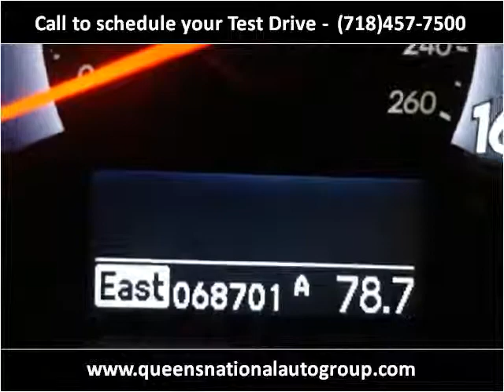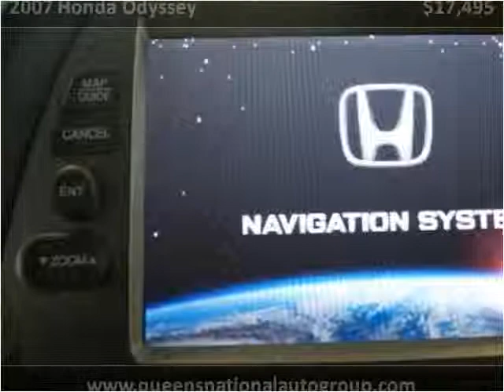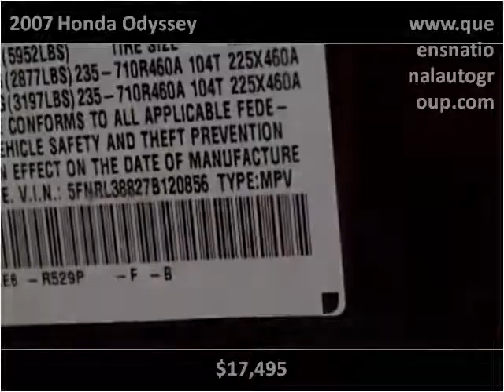2007 Honda Odyssey available from Queens National Auto Group